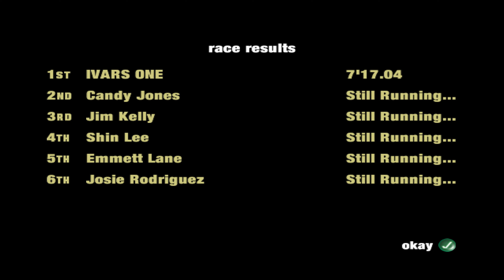Corvette Walkthrough Part 34 - "C5 - Pacific Straits Alternate West" [2160p60]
✅Corvette Walkthrough Gameplay

✅Corvette is a 2003 racing video game in which players race in cars from the 1950s and unlock cars in career mode to race cars from 1953 to 2003. Players can customize cars to fit their driving style. The game features traffic and policemen. The tracks come from Chicago and go to L.A. The game was released on Xbox, Game Boy Advance, PC, and PlayStation 2.

✅TITLE: Corvette
GENRE: Racing / Arcade Racing
DEVELOPER: Steel Monkeys
PUBLISHER: TDK Mediactive
RELEASE DATE: December 10, 2003

🔊PC Spec:
CPU: Intel Core i5-4690
GPU: NVIDIA GeForce GTX 1060 3GB
RAM: 8 GB DDR3 1333 MHz
HDD: 500gb
SSD: 120gb Samsung Evo 850

✅Recorded with ShadowPlay (1080p60, 120mpbs) And Upsacled To 4k With "ShanaEncoder"
2-5 Fps decrease
Max Settings